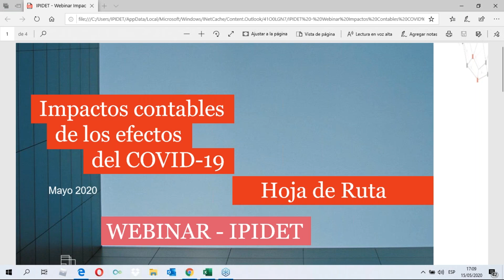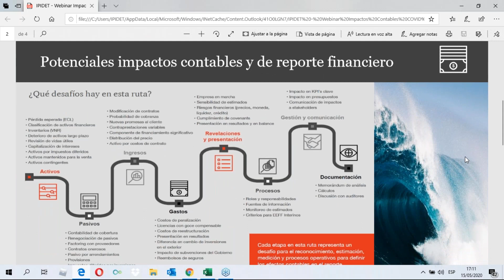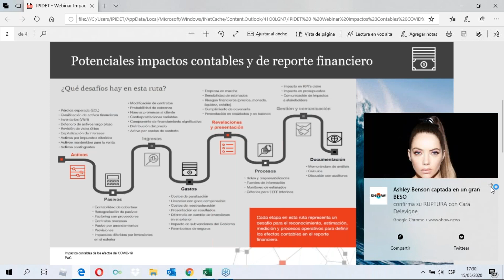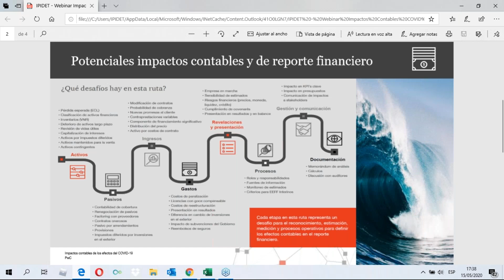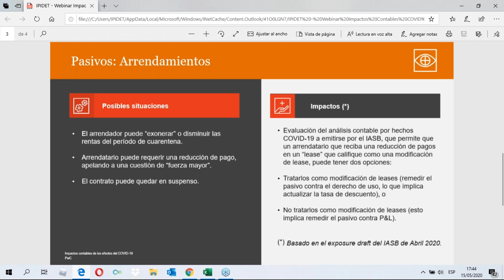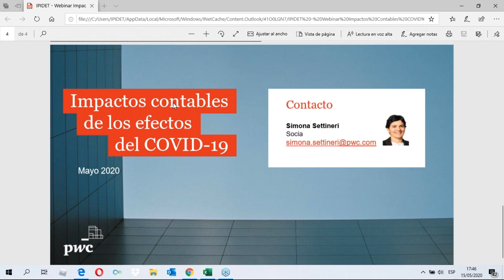Impactos contables de Covid 19 Énfasis en la NIIF 16 y los cambios que el IASB evalúa.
Cuando se habla de la pandemia generada por el COVID 19, no se puede dejar de pensar en el impacto que esta crisis podría generar en los negocios, finanzas y contabilidad.

El Consejo de Normas Internacionales de Información Financiera –IASB, por sus siglas en inglés– tomó el 17 de abril de 2020 una serie de medidas que tienen como fin hacerles frente a los impactos del coronavirus (COVID-19) en el proceso de publicación y revisión de normas.